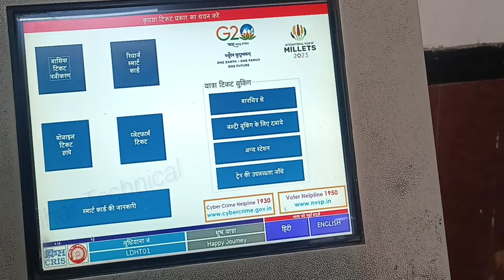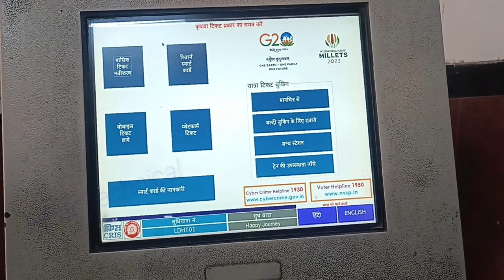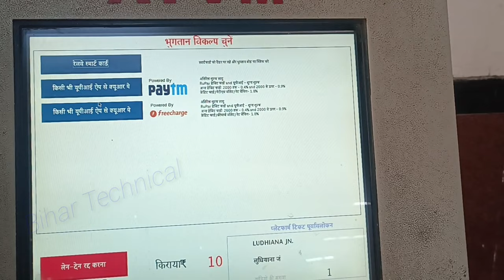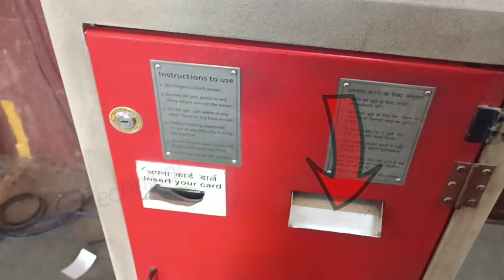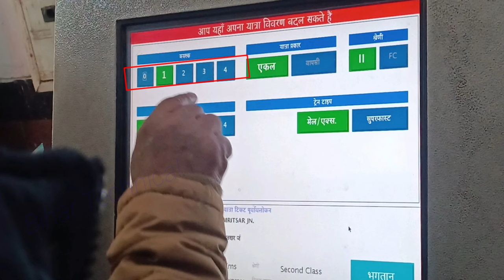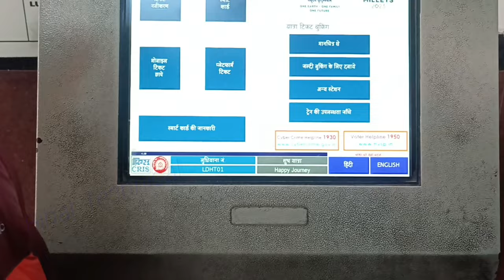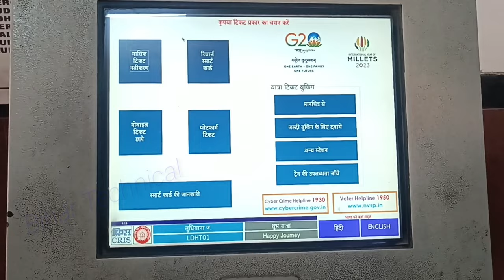रेलवे स्टेशन पर | General/Platform Ticket Book Kaise Kare| General Ticket Book कैसे करे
thanks।

Queries-
जनरल टिकट बुक कैसे करें- General ticket book kaise kare,
प्लेटफार्म टिकट बुक कैसे करें - platform ticket book kaise kare,
mobile se General ticket book kaise kare,
Local ticket book kaise kare,
How to Book Local Ticket Ticket,
General ticket, Unreserved ticket,